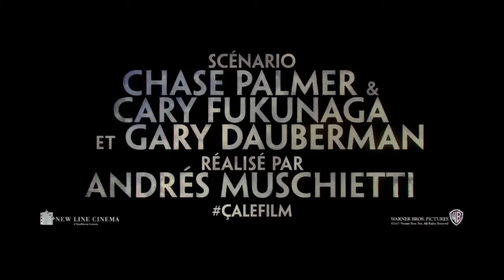ÇA - Chapitre 1